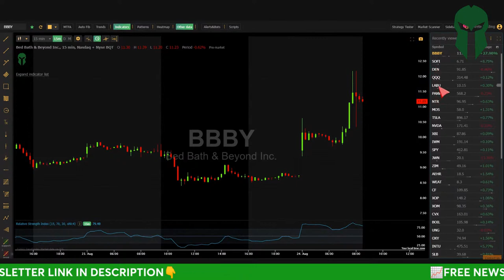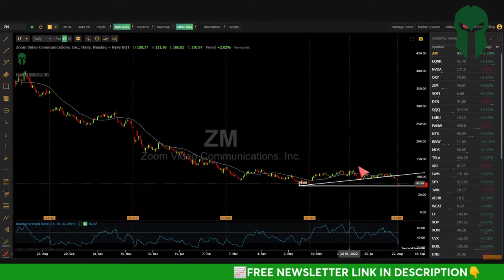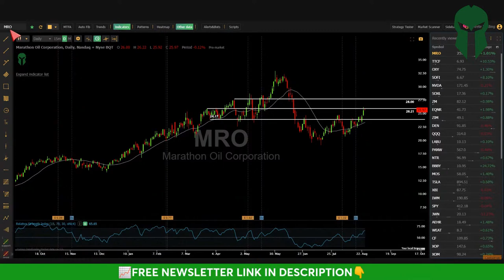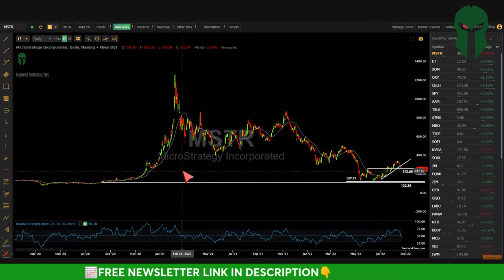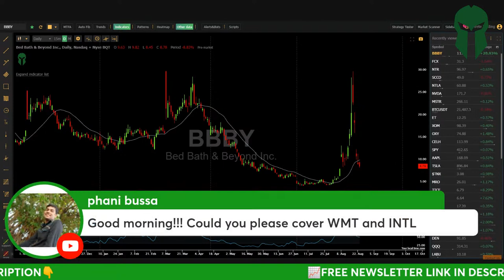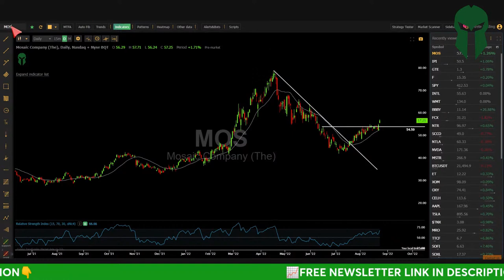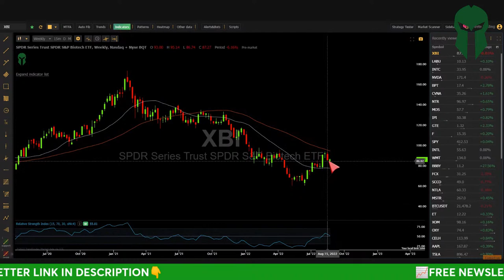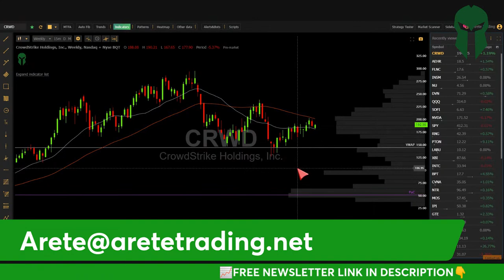ENERGY STOCKS CONTINUE TO CLIMB[LIVE]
DAILY Coffee & Charts PreMarket Live Q&A starting at 8:30 AM EST